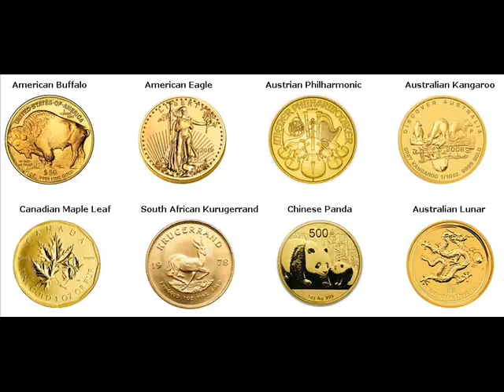Gold Bars For Sale Clay Onondaga New York